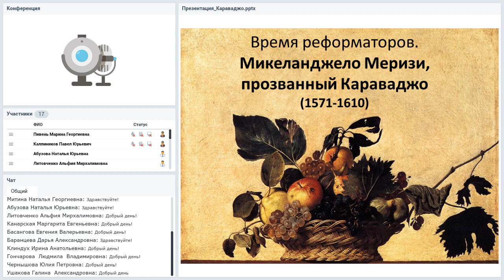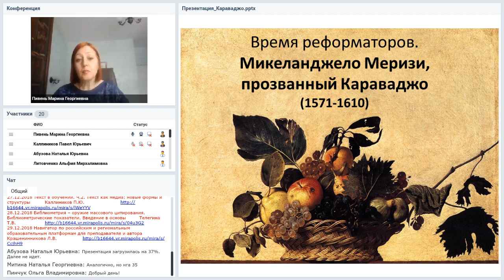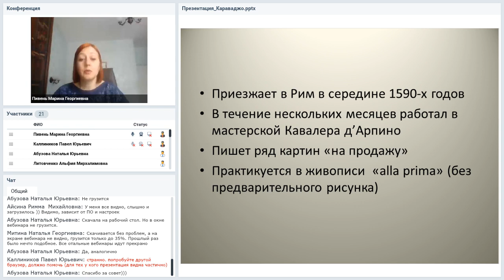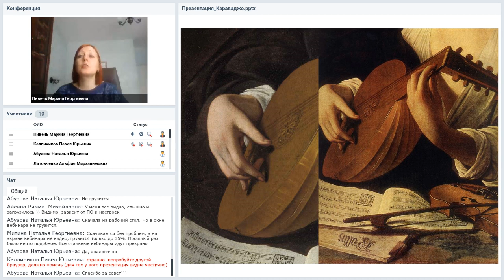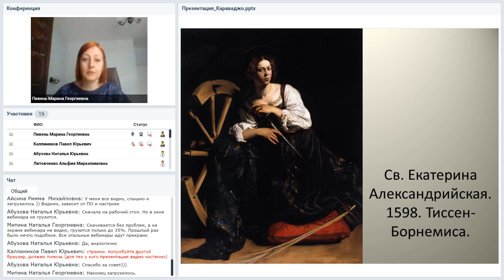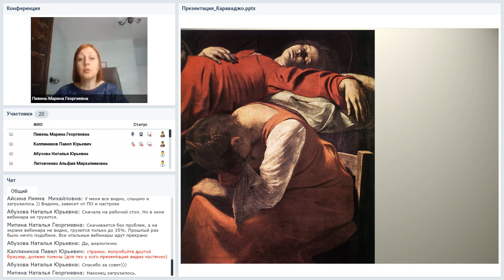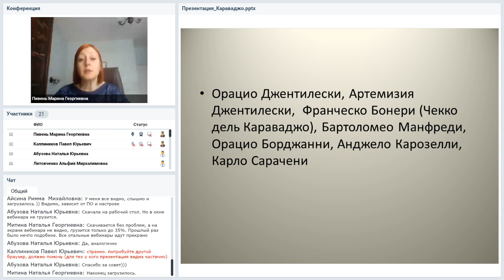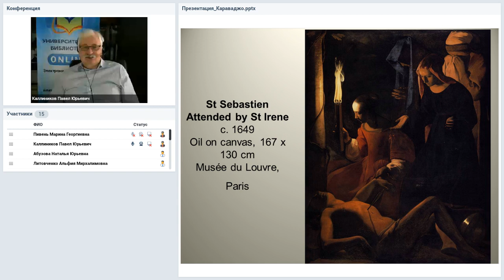Время реформаторов: Микеланджело Меризи да Караваджо, писавший, «как велит природа»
Вебинар
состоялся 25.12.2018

Ведущая вебинара:
Марина Пивень, кандидат искусствоведения